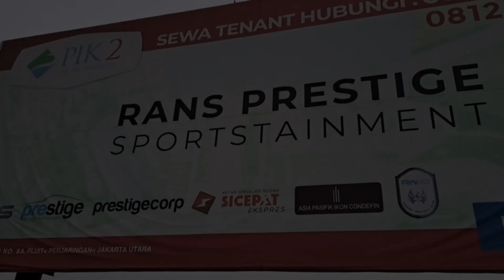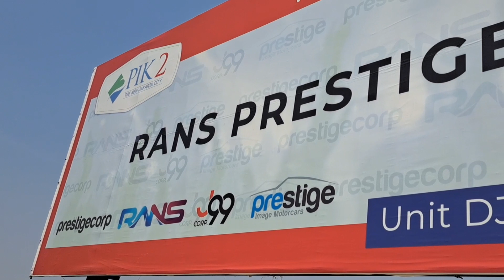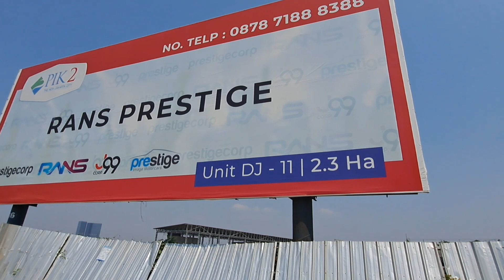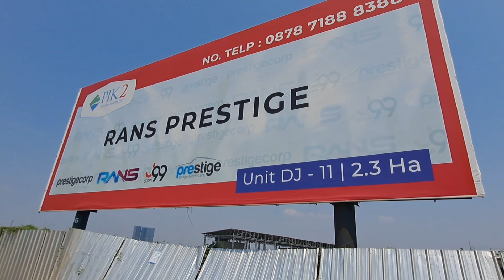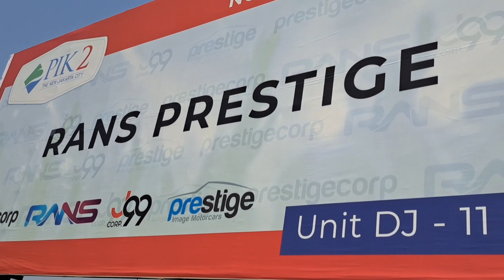UPDATE PEMBANGUNAN RANS PRESTIGE MILIK SULTAN ANDRA RAFFI AHMAD&NAGITASLAVINA#update#rans#rans#viral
HALO Sahabat bang Jack video kali ini saya akan menguptede progres pembangunan Rana pristice di kawasan pantai indah kapuk (PIK2) Jakarta Utara
yuk simak seperti apa perkembangannya.
Salam seduluran dari bangjack.